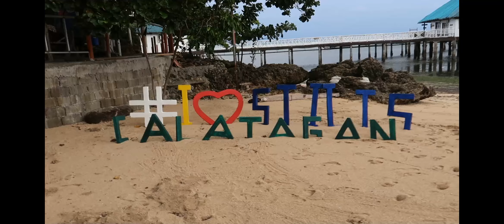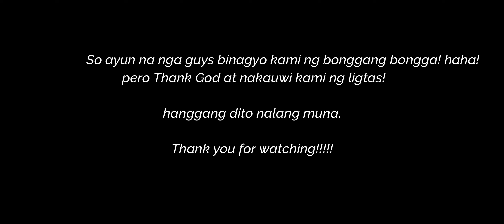Stilts Beach Resort in Calatagan Batangas PHILIPPINES!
Super loved this Beach resort!
We sure did had a lot of fun!
Perfect for family get away!

here's the link guys!